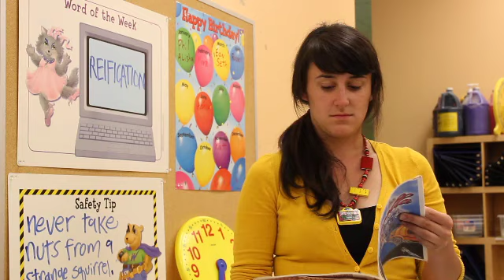Storytalk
Never before seen video from the creators of the first and only live streaming web comedy show for kids: fridaynitebYtes.

Storytalk stars "Are Kelley" legendary R&B singer and complete and total tool as he tries to tell the story of Cinderella in a way only he can understand.

Submit your own hilarious ideas for CUTAWAYS during this music video. We want quick cuts to Are Kelley's narration, that are funny and help tell the story. Describe your ideas to the writers at firdaynitebYtes.com